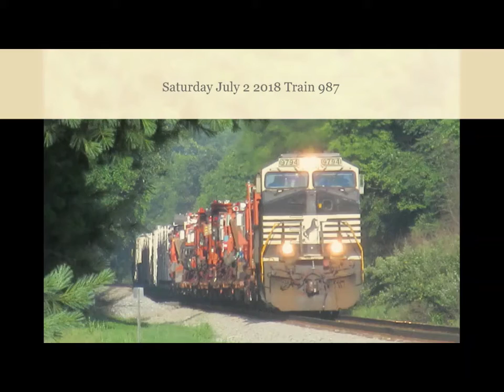Track Repair Train 987 At Wilda